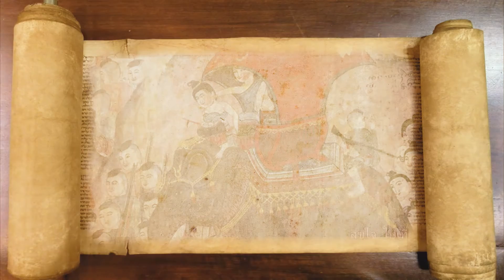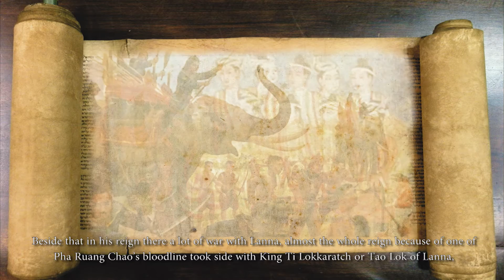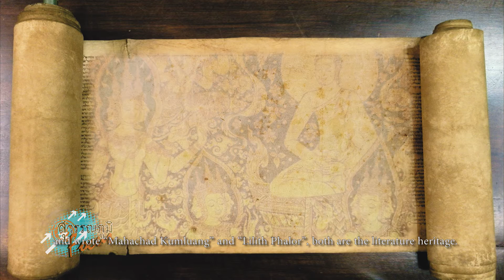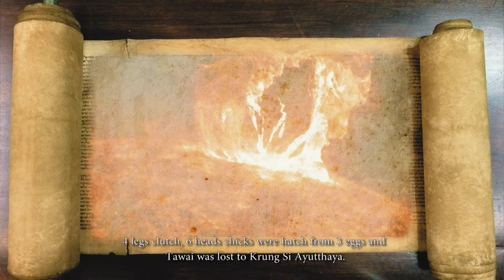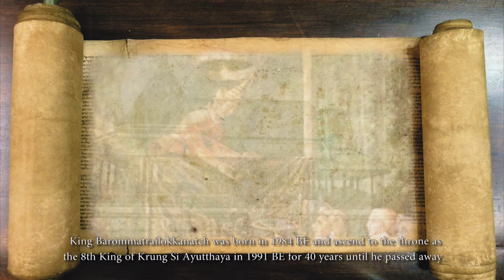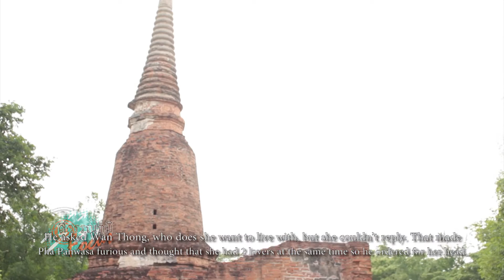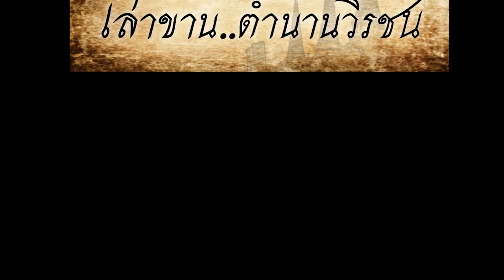รายการสุวรรณภูมิโฟกัส#๗๐ (วัดตะไกร+วัดหน้าพระเมรุ ตอนที่ ๑) ออกอากาศ ๑๗ มิถุนายน ๒๕๖๐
รายการสุวรรณภูมิโฟกัส ทางสถานีโทรทัศน์ดาวเทียม ไทยทีวีโกลบอลเน็ตเวริ์ค หรือ TGN ออกอากาศ ๑๗๗ ประเทศทั่วโลก เวลา ๑๗.๓๐-๑๗.๕๕ น. ติดตามรับชมเรื่องราวศึกเมืองทวายในแผ่นดินสมเด็จพระบรมไตรโลกนาถ และรับฟังเหตุการณ์สำคัญในประวัติศาสตร์เมื่อสมเด็จพระบรมไตรโลกนาถเสด็จสวรรคต ติดตามได้ในช่วงโฟกัสกรุงเก่ากับดาว รังสิมันต์ และในช่วงเอ็กซ์ตีมโฟกัส จิลล์ โรเจอร์ จะพาคุณไปชมสถานที่ปลงศพนางวันทองในวรรณคดีเรื่องดังขุนช้างขุนแผน และไปต่อกันที่วัดหน้าพระเมรุ ไปกราบ
สักการะพระคันธารราฐ พระพุทธรูปหินศิลาเขียวอายุกว่าพันปี ต่อกันในช่วงโฟกัสจัดของดี จิลล์ โรเจอร์ จะพาไปที่บ้านแคอนุรักษ์ไทย ไปชมศิลปะการทำหัวโขนจำลองที่มีความปราณีตและงดงาม สำหรับท่านใดที่พลาดการรับชมเมื่อวันเสาร์ที่ผ่านมา สามารถติดตามรับชมกันได้เลย